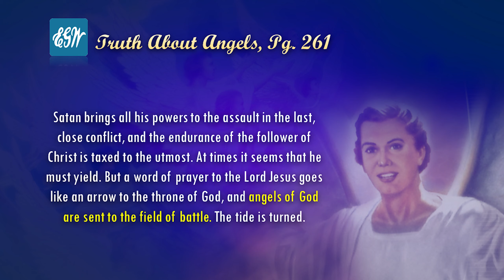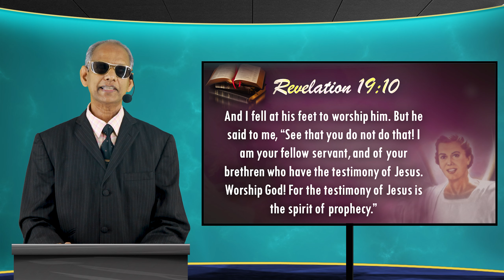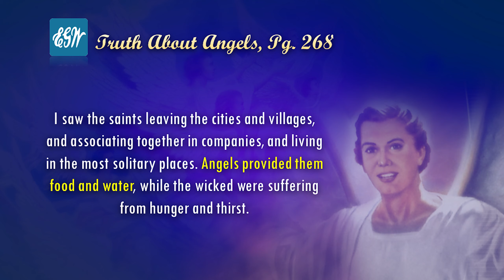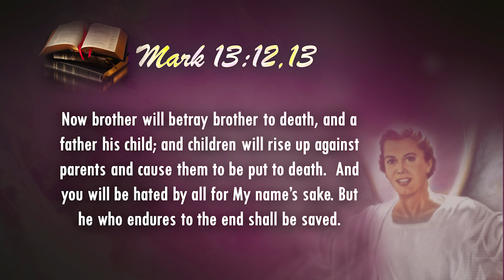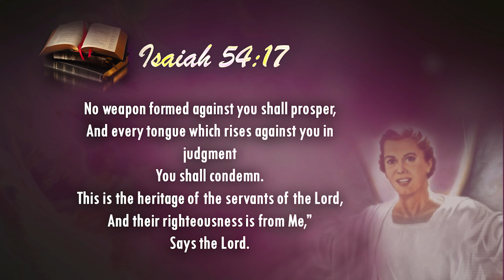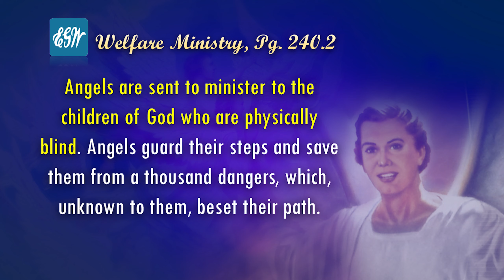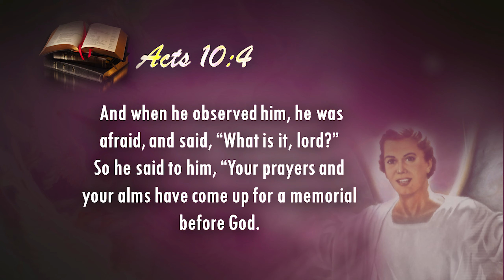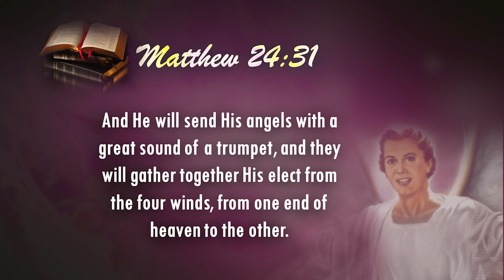The Role of Angels in this End TIme | Professor Sharath Babu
What is the role of Angels in these last days? Join us to study and find out.